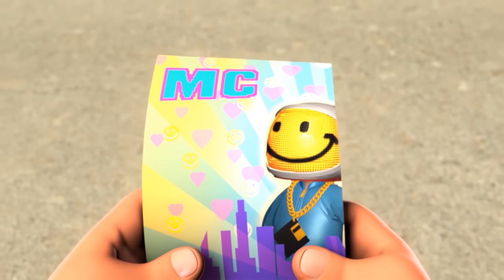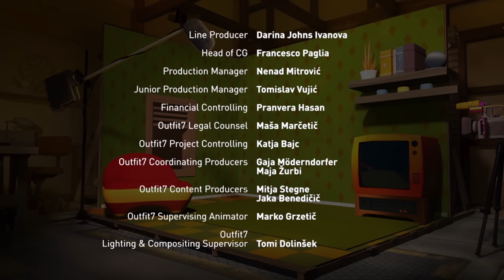Говорящий Том и Друзья - Храбрый Том (14,15,16 серии 3 сезон)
Говорящий Хэнк гипнотизирует Говорящего Тома, чтобы помочь ему перестать бояться зубного, но в итоге он становится суперхрабрым! Он не боится ничего, даже делать самые опасные трюки… Сможет ли он пережить своё бесстрашие?

Присоединись к Говорящему Тому и команде в поисках мировой славы! Говорящий_Том​​ и Говорящий Бен хотят добиться успехов в мире технологий, Говорящая Анджела​​​​ хочет стать певицей, Говорящий Джинджер, соседский ребёнок, хочет во всем участвовать, а Говорящий Хэнк... Хэнк просто хочет смотреть телевизор, наслаждаясь едой! Хотя не всё всегда идет по плану, их приключения слишком интересны, чтобы пропустить!

Talking Hank and Talking Ginger are pretending to be a crime-fighting superhero duo. But Talking Ben has work to do and Talking_Tom​ and Talking Angela are on a date, so the three of them try to keep Hank and Ginger from annoying them by given them superhero missions. When the missions get out of control, the whole gang is sucked into the superhero action!